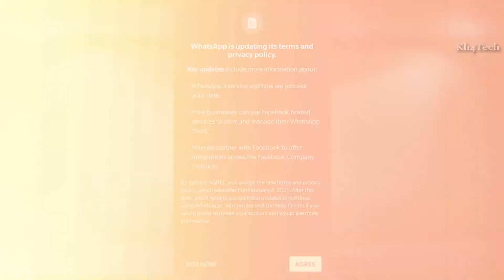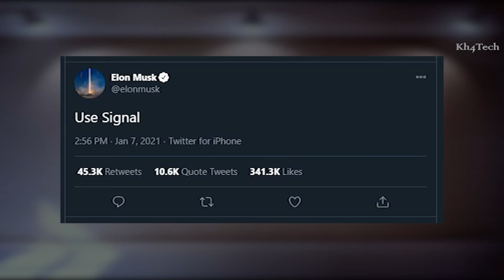تحديثات واتساب الجديد 2021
يا ترى ايه اللى مكن يستفيده واتس اَب من كل البيانات اللى عايزك توافق على إستخدامها لأغراض إعلانيه مع فيس بوك هوا دا هيكون موضوع حلقتنا النهارده
وشاركونى برأيكو   وأيه اللى انتو هتعملوه ..

دمتم بكل خير